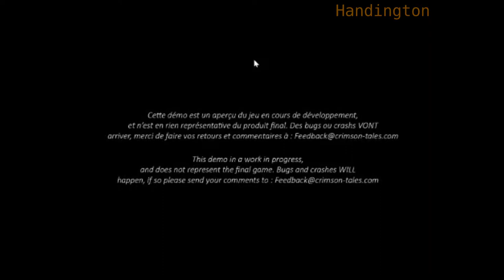Everything the light touches are our pants ~ Ep 5 ~ Onirism Demo ~ Handington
I also talk about my stitches story!
Now I have 3 more episodes recorded from last summer, but I only have this one edited and ready. I'm probably not going to finish it after all, but maybe one day I would return.